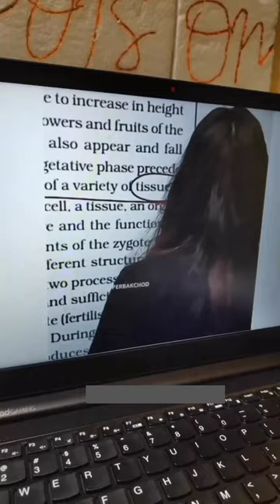During studying📚 online 😭🥺 | Tuta hua saj hu mai 🥺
Rj jainendra